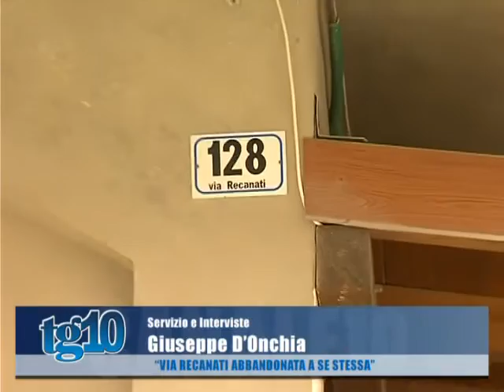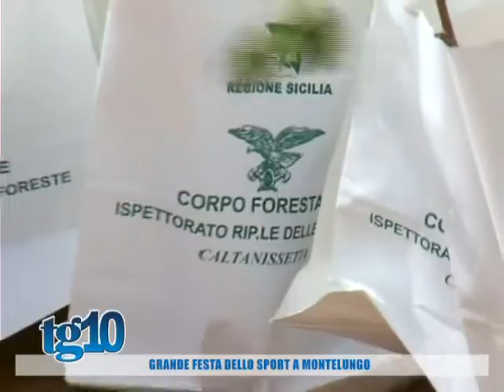Tg10 del 22 03 2016